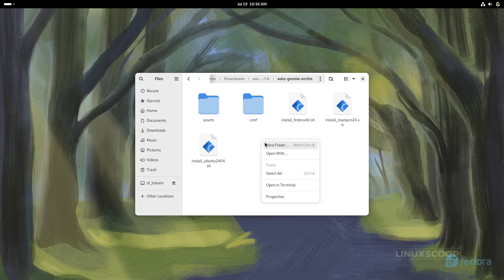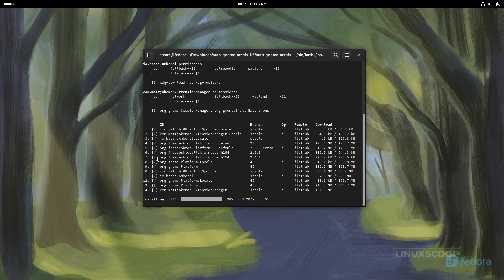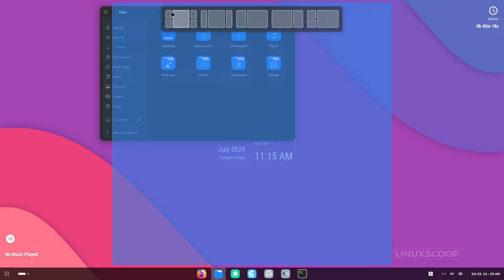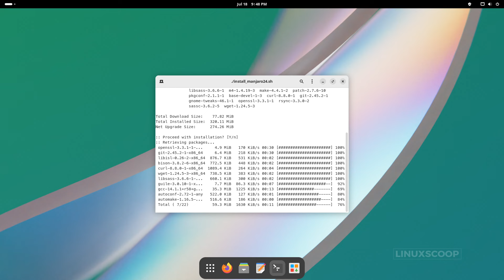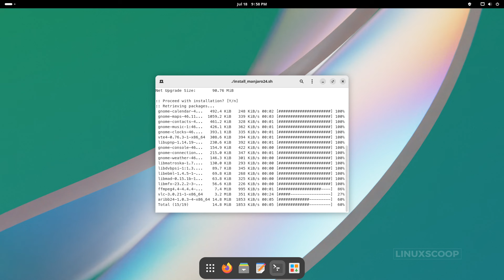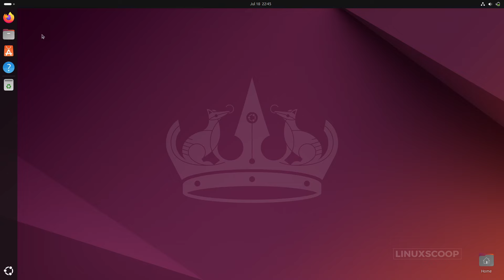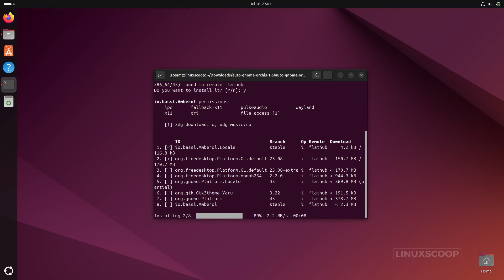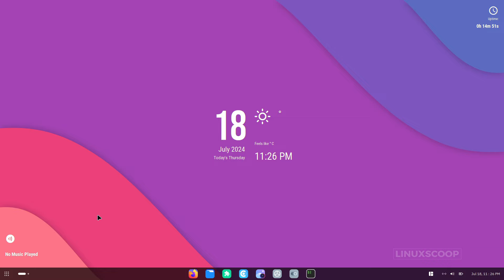DEMO: AUTO CUSTOM GNOME 46 ORCHIS ON UBUNTU 24.04, FEDORA 40, AND MANJARO LINUX 24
This video shows you a demo of how to automatically customize GNOME 46 Look Fresh and Elegant with Orchis Theme with a single command on Fedora 40 Workstations, Manjaro Linux 24 GNOME, and Ubuntu 24.04

🎞️ VIDEO FINAL RESULT AND TUTORIALS

🕒 TIMESTAMPS :
[00:00] Intro linuxscoop
[00:04] Overview
[00:14] Demo Auto Custom GNOME 46 Orchis on Fedora 40 Workstations
[03:37] Demo Auto Custom GNOME 46 Orchis on Manjaro Linux 24 GNOME
[07:42] Demo Auto Custom GNOME 46 Orchis on Ubuntu 24.04 LTS
More About Customizing Linux Desktop